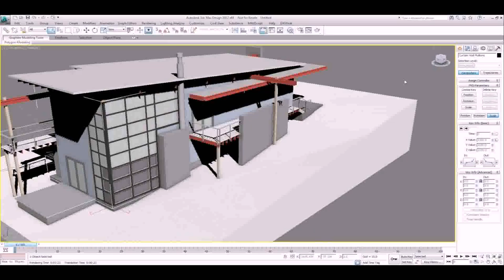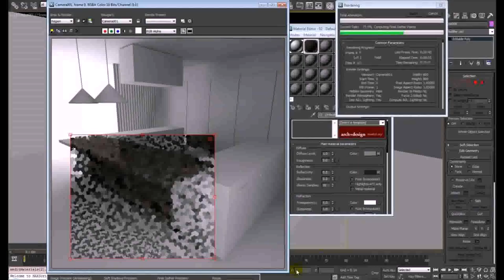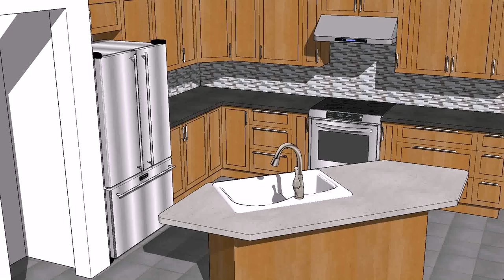Modern Kitchen 3ds Max Download (see description)